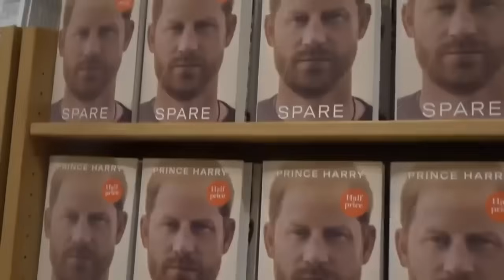She's At It Again!(Meghan Markle)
Meghan Markle is engaging in her usual behaviours, but people still query why she does this. HG Tudor explains.